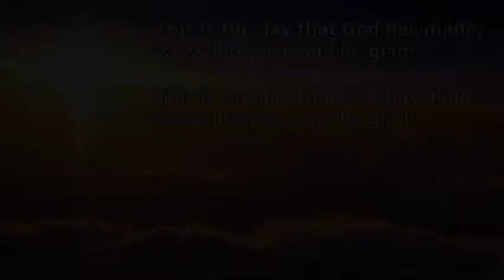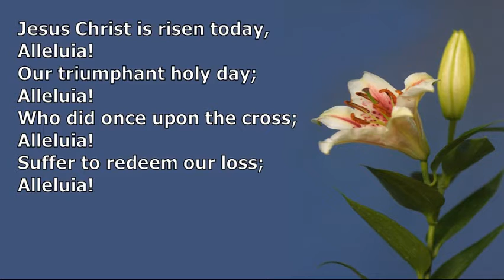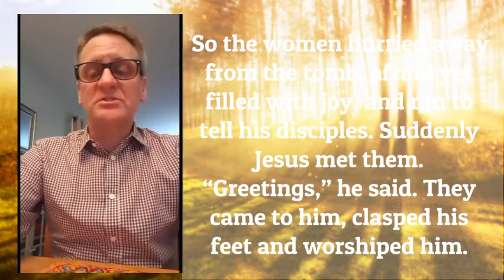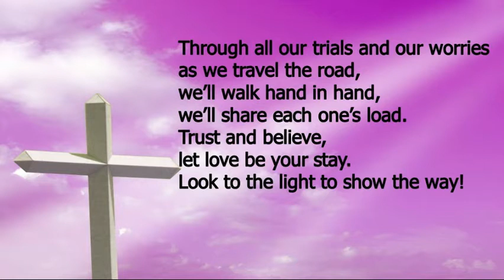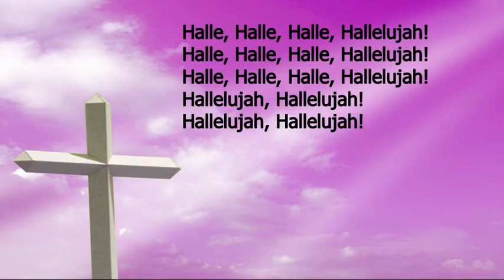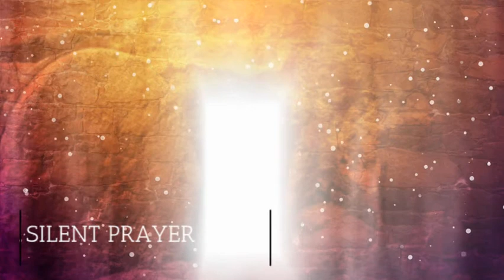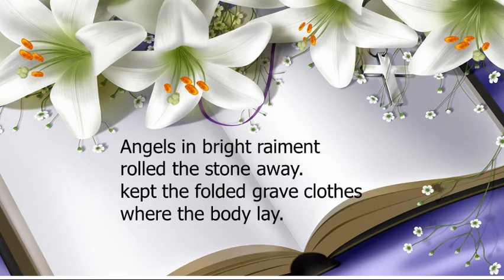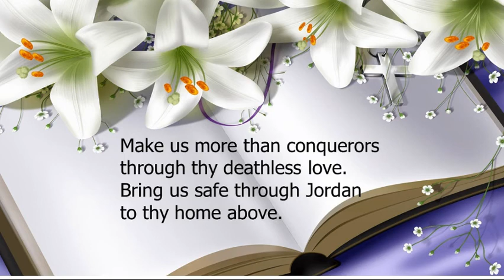EASTER Worship Service: April 4, 2021